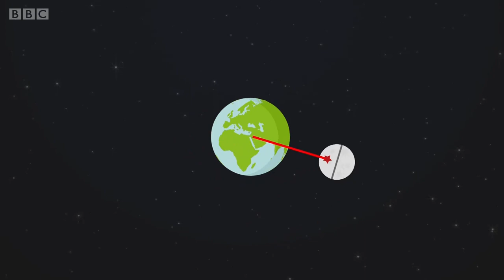Биз нега ойнинг орқа томонини кўролмаймиз? - BBC Uzbek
Биз нега ойнинг орқа томонини кўролмаймиз?

Хитой ойнинг орқа томонига илк бор космик станция қўндирди. Бунинг аҳамияти шундан иборатки, биз ердан туриб ойнинг нариги томонини ҳеч кўролмаймиз. Нимага?